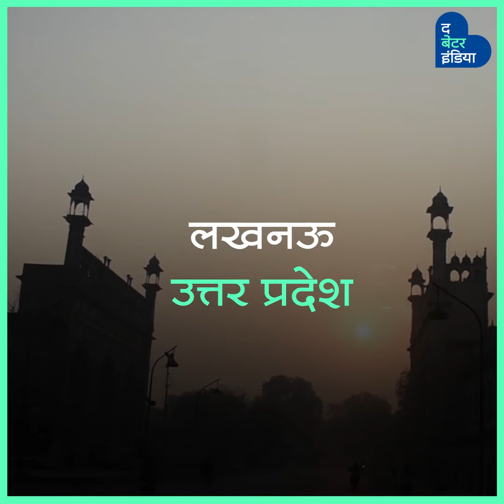World Famous Kebabs of India | Tunday Kebabi | Lucknow | Food Explorers | Galawati Kebabs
जब मशहूर खाने की बात आती है, तो नाम आता है लखनऊ का! और अगर आप नॉनवेज के शौक़ीन हैं, तो लखनऊ में आइये, टुंडे कबाब खाने! ‘टुंडे कबाब’, नाम तो बहुत सुना होगा। लेकिन, इसका इतिहास क्या है? टुंडे कबाब नाम क्यों पड़ा? और यहाँ का जो गलौटी कबाब है, उसका इतिहास क्या है? ये हम नहीं बताएँगे आपको, ये बताएँगे आपको वो, जिनके दादाजी ने की थी इसकी खोज!